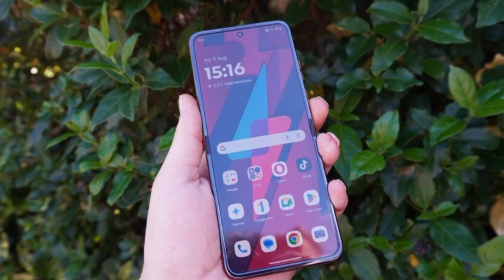कहानी हवस और लालच की । crime story । crime story in hindi। crime। 1994 mysterious man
नोट 👇👇👇👇
इस वीडियो में दिखाए गए सभी पात्रों का वास्तविकता  से कोई संबंध नहीं है अगर किसी की समानता होती है तो उसे मात्र एक सहयोग कहां जाएगा 🙏🙏🙏🙏🙏🙏

💔 20 साल की मासूम से अवैध रिश्ते ने विनय की जिंदगी तबाह कर दी | Officer Scam Crime Story Hindi नमस्ते दोस्तों! 🙏 20 साल की मासूम सोनिया और विनय प्रताप सिंह की मुलाकात ने एक ऐसा मोड़ लिया, जिसे जानकर आपकी रूह कांप जाएगी! 😨 क्या ये प्यार था या सिर्फ एक खतरनाक खेल? 💔 विनय ने सोनिया पर आंखें मूंद कर भरोसा किया, लेकिन जब सच्चाई सामने आई तो हर चीज बदल गई... आखिर ऐसा क्या हुआ जिसने विनय की पूरी जिंदगी को तबाह कर दिया? 😢 जानिए इस चौंकाने वाली कहानी में! आगे क्या हुआ जानने के लिए वीडियो को अंत तक देखें! 🎥👀 यहां हर मोड़ पर आपको मिलेगा एक नया खुलासा। 😱 तो चलिए, बिना समय गवाए इस दिल दहला देने वाली कहानी की शुरुआत करते हैं! हमारा मकसद: हमारा उद्देश्य है कि ऐसी घटनाओं के खिलाफ जागरूकता बढ़ाई जाए और दोषियों को सजा मिले। न्याय के लिए हमारी लड़ाई में आपका समर्थन बहुत महत्वपूर्ण है। We are dedicated to bringing our community together by providing the most relevant content in this space. The purpose of these videos is purely educational and not entertainment. Please be respectful when you comment to the departed. ,,,,,,,,,,,,,,,,,,,,,,,,,,,,,,,,,,,,,,,,,,,,,,,,,,,,,,,,,,,,,,,,,,,,,,,,,,,,,,,,,,,,,,,,,,,,,,,,,,,,,,,, Your Query 👇 latest news Hindi crime story Real crime story s in hindi Crime story video Crime cases Hindi kahani Indian crime stories new crime story crime in india true crime stories crime documentary crime ki kahani story in hindi crime tak true stories crime documentary crime stories hindi true crime stories in hindi """”"""""""""""""""""""""""""""""""""""""""""""""""""""""""""""""""""""""""""""" Desclaimer Many clips in this video have been taken from many other videos which have been used under section 107 of the copyright act 1976, allowance is made for "fair use" for purposes such as criticism, commenting, news reporting, teaching, scholarship, and research. fair use is a use permitted by copyright statute that might otherwise be infringing. non-profit, educational, or personal use tips the balance in favor of fair use. if any person has objections to the clips used in this video, then they can contact the channel manager. email id is given below. for copyright queries or general inquiries please get in touch.

murder
crime story
andekhi kahani
pyar mein Dhokha
one side love
crime Tak
crime in India
crime in UP
crime in Kanpur
pyar shaadi Dhokha
crime patrol
rape kand
mahilaon ki Suraksha
lady safety

crime story
crime story in hindi
crime story new episode
crime story 2023
crime podcast
crime tak
scary stories
crime kahani
hindi crime
crime alert
crime
crime in hindi
crime episode
crime stories
crime patrol
crime ki kahani
thriller stories
crime story new
crime world

Please Note, our videos can also be enjoyed as podcast.